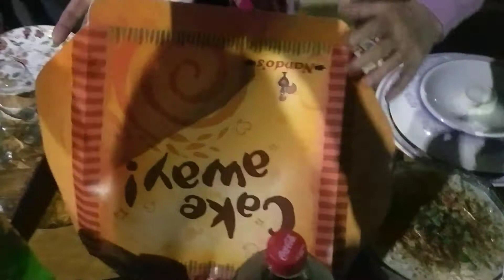Welcome surprise | One dish party | Misha Mughal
Hi,